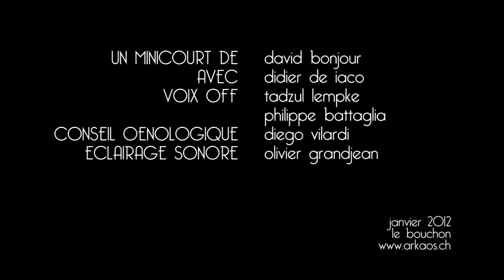Une Vocation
par ...Prod